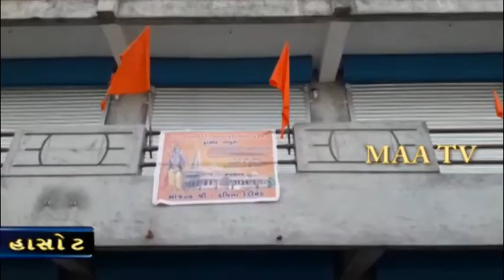માઁ ટી.વી.25-01-2021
.હાંસોટમાં કારસેવા ગયેલ કાર્યકરોના સન્માન સાથે નિર્માણાધીન મંદિર માટે સમર્પણ કાર્યક્રમ યોજાયો
રામ મંદિર નિર્માણનિધિ  સમર્પણ કાર્યક્રમ અંતર્ગત કારો સેવકો હસ્તે વિજય તિલક કરી કાર્યકરો ફંડ  એકત્ર કરવામાં પ્રસ્થાન કરાવાયું